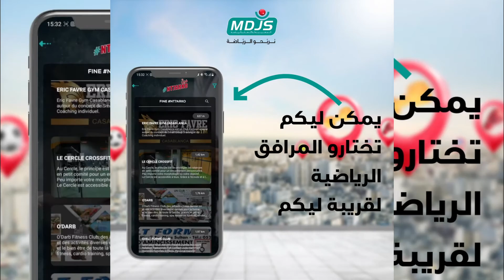في خدمة السباحة العربية.. تكوين، تاطير، تشجيعات، وبنيات تحتية